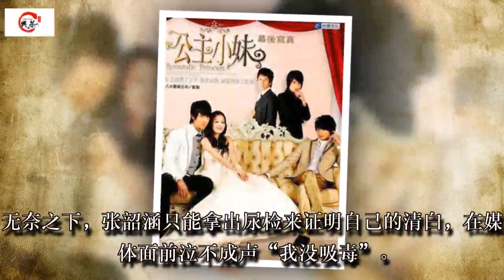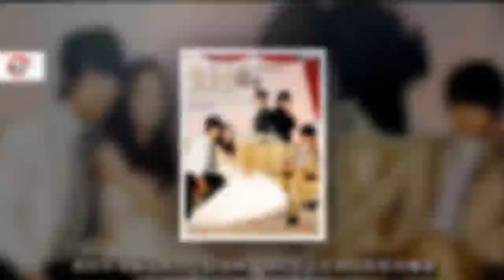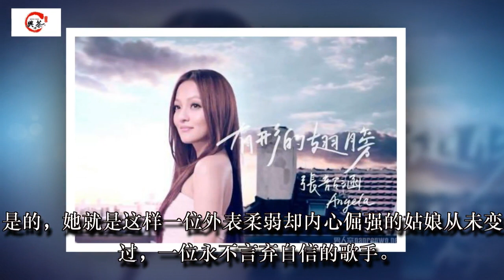张韶涵——永不言弃的实力歌手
不知道大家是否还记得《MVP情人》，《公主小妹》的主演是谁呢？没错就是消失了很久的华语歌坛天后张韶涵。2001年张韶涵签约福茂唱片，她以歌手的身份签约，竟然还未出过唱片就先拍了电视剧，并且在《MVP》情人扮演女主角，使他一炮而红。

MVP情人

如果说《MVP情人》离我们太遥远的话，那《公主小妹》一定能勾起你的回忆。那个善良坚强的小女孩，从灰姑娘变成公主的玛丽苏故事，满满的回忆，满满的青春。

张韶涵似乎就是那个被上天眷顾的女孩，她没有跑过龙套，没有新人期，每一部戏都是女主角。2004年，她凭借《欧若拉》成为最亮眼的新人，2006年她的一首《隐形的翅膀》传遍大街小巷。我们始终到现在也无法忘记她演唱治愈正能量的歌词，坚定有力的歌声。次年，她在春晚的舞台上演唱了这首歌，这使他更红了。2009年，《隐形的翅膀》更是作为高考题目出现在高考北京卷中，我想我们无论从哪个角度看，这首歌都给人希望、温暖与安定的力量。

当时的张韶涵当之无愧的华语乐坛小天后，她的歌，承包了一代人